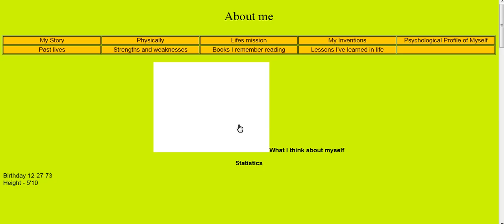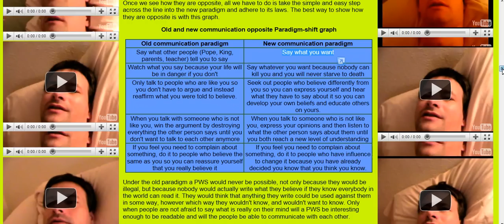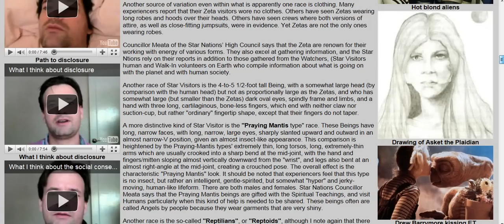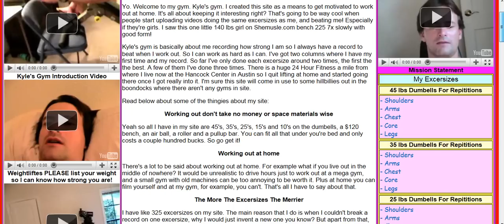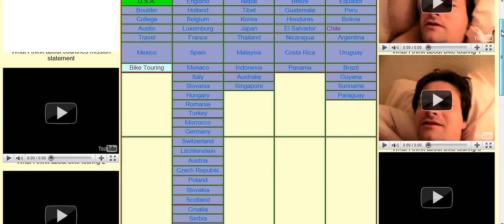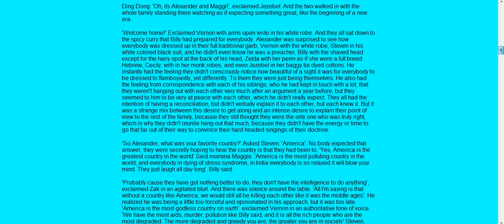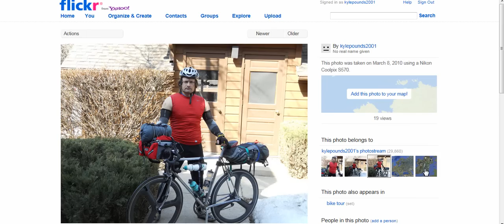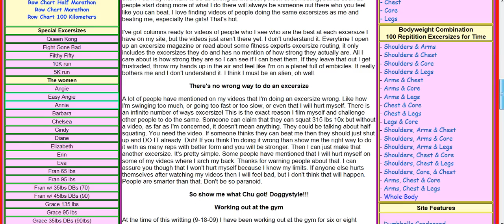Quick(ish) Tour of My Website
Everybody should have a website like my website. I can see with my prophetical eyes that my website is the website of the future. It's time consuming but so is school, hmmm...maybe we could integrate the two. My crystal ball says that we will.